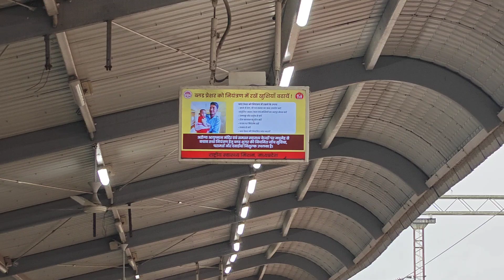Rani kamlapati India’s first Modern Railway station Airport like railway station explore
hello friend aaj mai travel karne wala hu
RANI KAMLAPATI SE BARAUNI
YE RAILWAY STATION PRIVATE HAI AUR
KAAFI ACHHA HAI TO AAJ AAP SABHI KO DEKHAUNGA

hit likes
lots of 💗